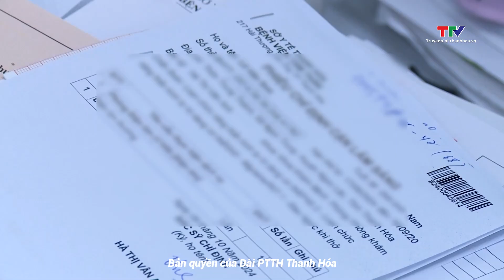Cần ưu tiên sức khỏe tâm thần tại nơi làm việc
Ngày sức khỏe tâm thần Thế giới được tổ chức vào ngày 10/10 hằng năm nhằm nâng cao nhận thức và thúc đẩy các hoạt động thiết thực chăm sóc sức khỏe tâm thần cho mọi người. Năm 2024, Ngày sức khỏe tâm thần thế giới được tổ chức với chủ đề “Ưu tiên sức khoẻ tâm thần tại nơi làm việc”.